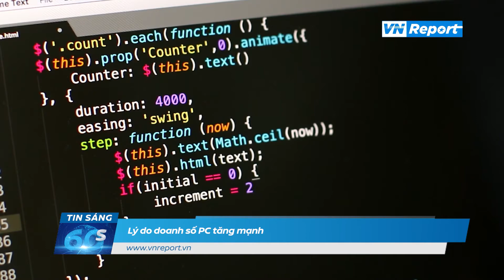Lý do doanh số PC tăng mạnh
Mới đây, IDC công bố số lượng máy tính cá nhân (PC) xuất xưởng trong quý 1/2021, tăng 55,2% so với cùng kỳ năm ngoái. Cụ thể, 83.981 máy tính cá nhân được tiêu thụ trong ba tháng đầu năm nay, so với con số 54.123 của cùng kỳ 2020.